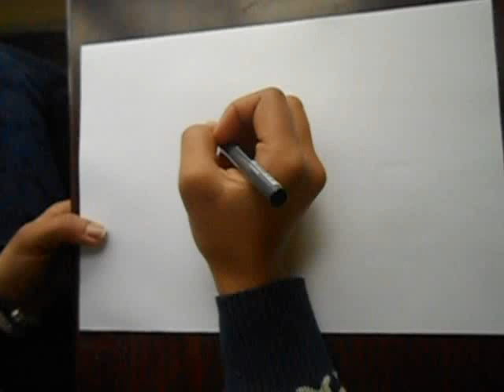How to Draw Heart with Banner: I Love You drawing step by step for Beginners and kids